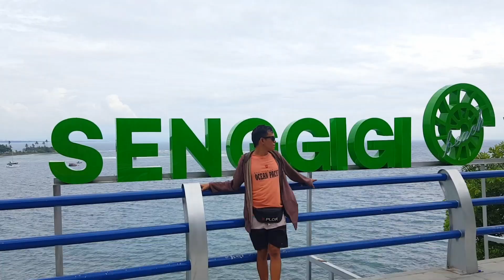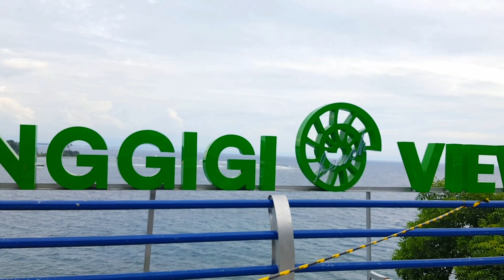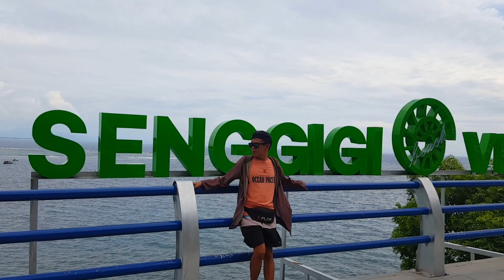Wajah Baru Kawasan Wisata Senggigi Lombok 2021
Kawasan Wisata Senggigi terletak di sebelah barat pesisir Pulau Lombok tepatnya berada di Jl. Raya Senggigi Km 6 – 10 Kecamatan Batulayar, Kabupaten Lombok Barat, Provinsi Nusa Tenggara Barat dengan jarak tempuh sekitar 1 jam dari Bandara Lombok ke Senggigi atau sekitar 20 menit dari pusat Kota Mataram, Kawasan Wisata ini tengah berbenah dengan wajah baru dan tentunya tetap menjadi primadona untuk bagi wisatawan asing maupun lokal.